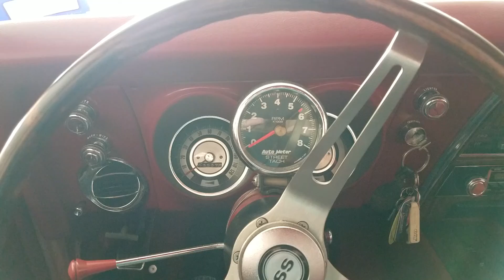1968 Camaro startup and pullout of garage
Camaro startup